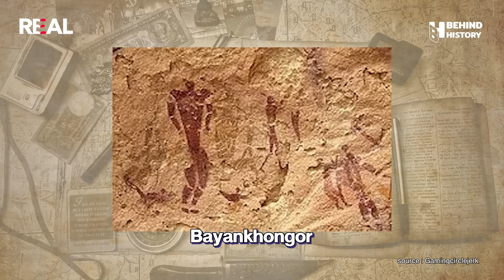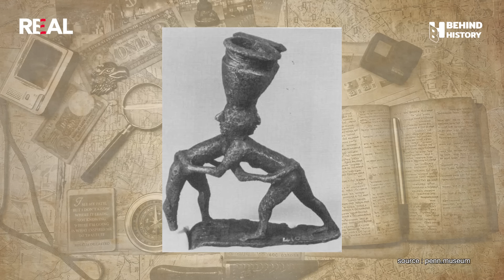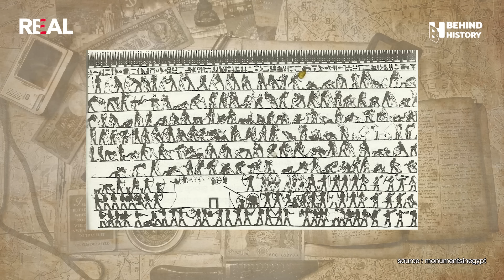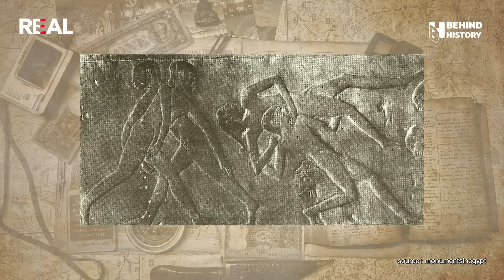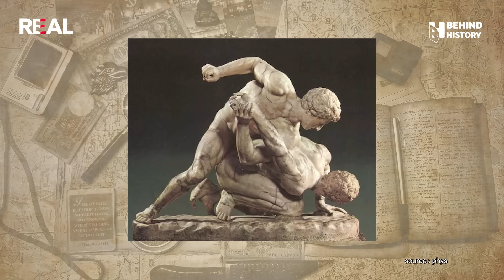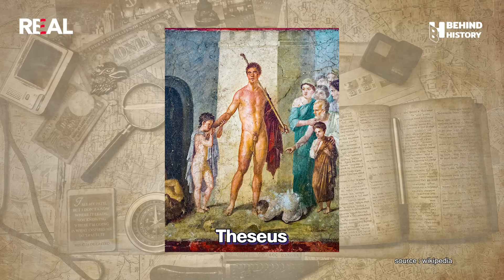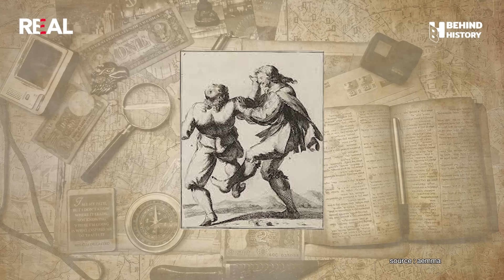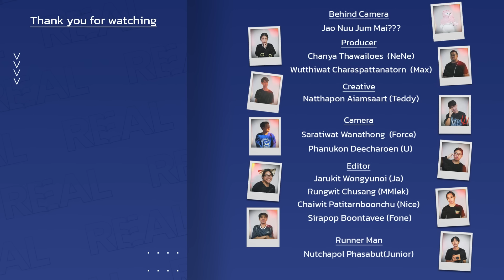ประวัติศาสตร์มวยปล้ำ | โดย ฟาโรห์ | Behind History EP.43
‘Behind History ’ EP.43 โดยฟาโรห์ @the common thread ทุกคนรู้ไหมคะ ว่ามวยปล้ำถือเป็นกีฬาที่เก่าแก่ที่สุดชนิดหนึ่งของโลก และจุดเริ่มต้นของมวยปล้ำ WWE ที่เพื่อนๆรู้จักกันเป็นอย่างดี  |  เรื่องราวความเชื่อส่วนบุคคล​ โปรดใช้วิจารณญาณในการรับชม​  |  ไปรับชมรับฟังกันได้เลยค่ะ

ติดตามตอนใหม่ๆ ได้ทาง YouTube ช่อง REAL

ข้อมูลและเรื่องราวที่พวกเราเอามาฝากเพิ่มเติม หากเพื่อนๆสนใจเรียนรู้ประวัติศาสตร์ไปกับเรานะคะ